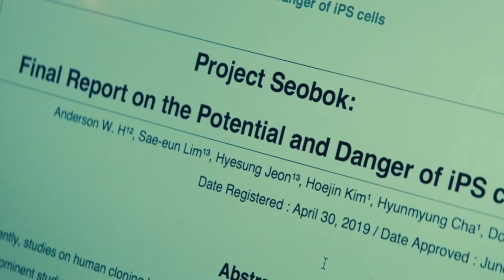Netflix Best 5 Masterpiece Hollywood Movies Review in English | Must Watched Netflix Movies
Which is your favorite comment me